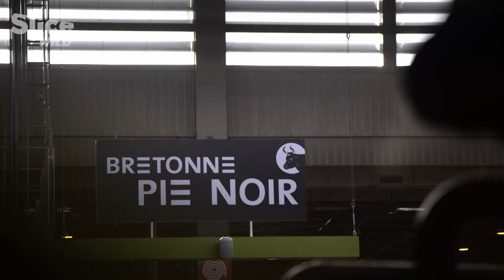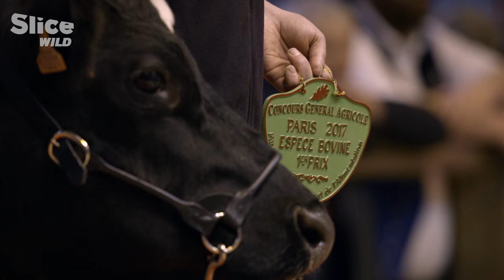The Intricate Social Lives of Cows | SLICE WILD | FULL DOCUMENTARY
Among the earliest of domesticated animals, the cow is a familiar beast. But how well do we really know it? In fact, cows have complex social lives, forming emotional bonds, recognizing leadership, functioning as a group, and having varied communication strategies.

Through this exploration of three cows, each living in a very different environment, this documentary reveals the daily life and behaviour of this fascinating animal with highly developed social intelligence. We follow the first hesitant steps of Nougaro, an orphaned calf, and discover how a bond can be created between mother and offspring. We track the adventures of Sterne, a Pie Noir which is about to leave its native island to take part in a prestigious competition, and see how this animal adapts to the stresses of city life. And lastly, we observe Gazelle, a Tarentaise, to understand the subtle links which bind the herd, and the qualities required to lead them through the perilous landscape of the alpine pasture.

Documentary: Once Upon a Cow
Directed by: Pierre-François Glaymann
Produced by: Morgane Production